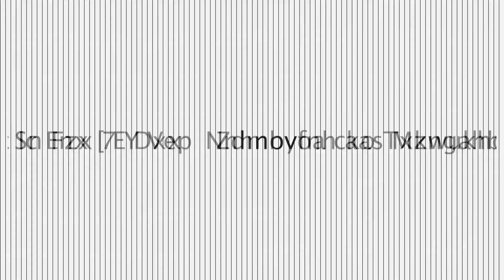pub maxi south king 01 - full hd